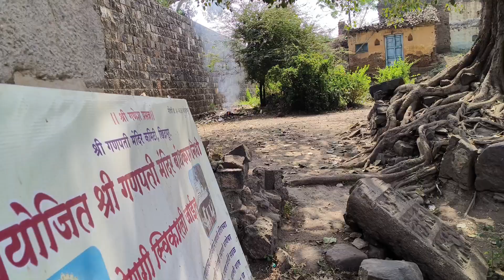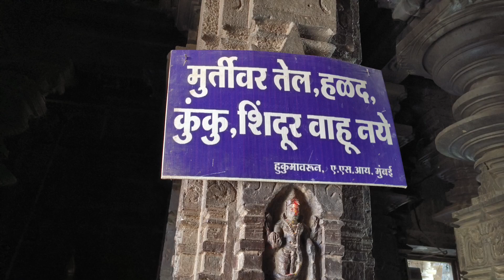कर्नाटक के मंदिर|| temple of karnataka || Mahadev 🙏🙏